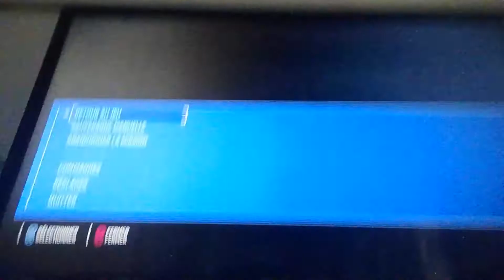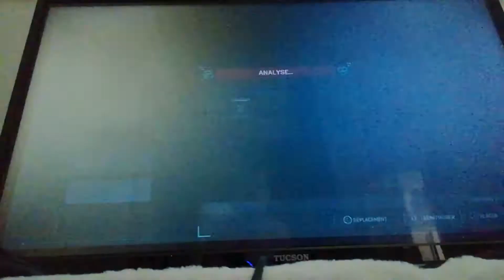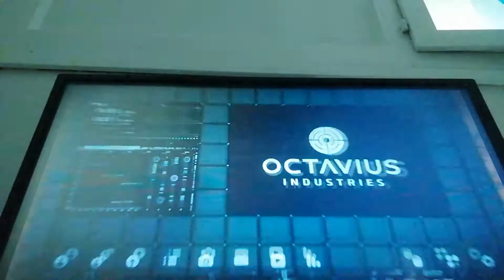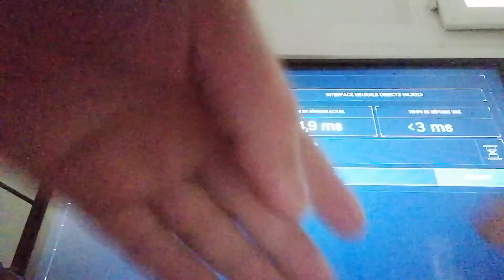19 avril 2020